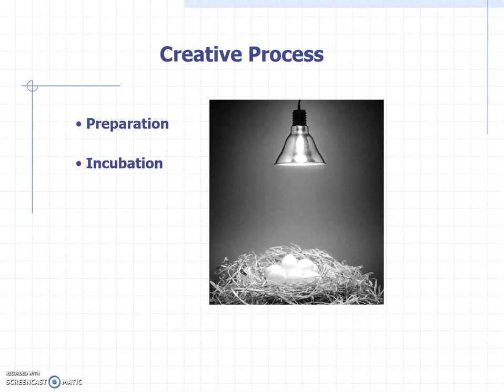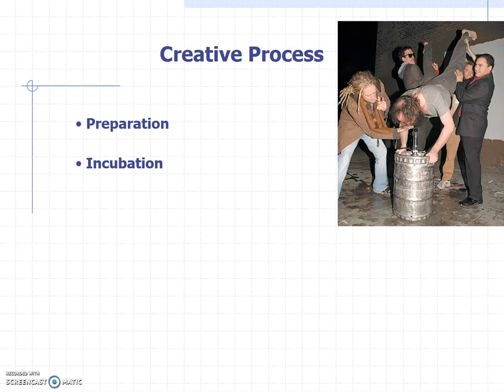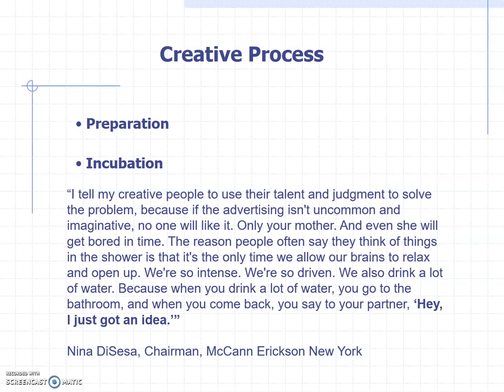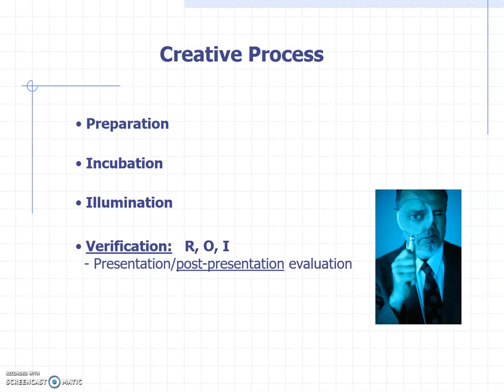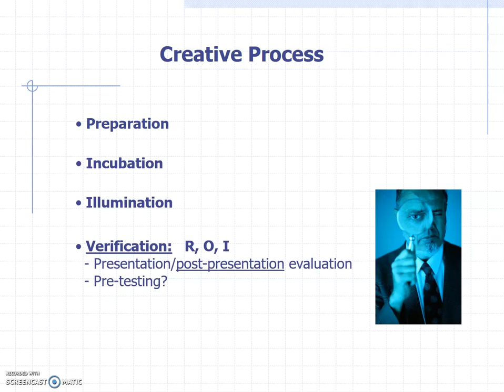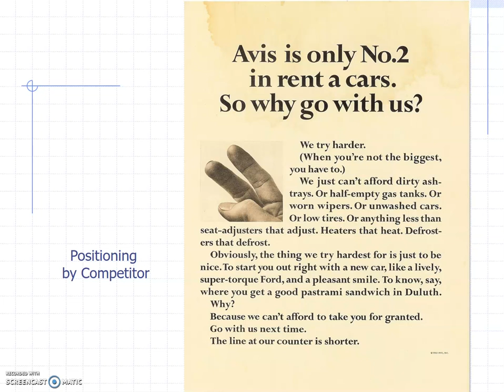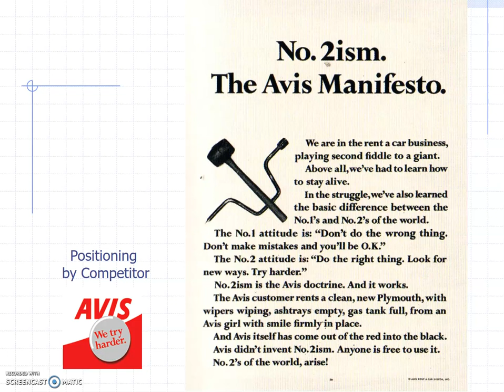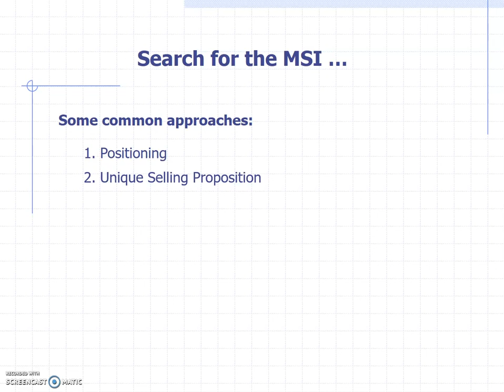BUS 472 Advertising Lecture 6 #2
Narrated PowerPoint presentation of BUS 472 Advertising Lecture 6, "Creative Strategy and Approaches"